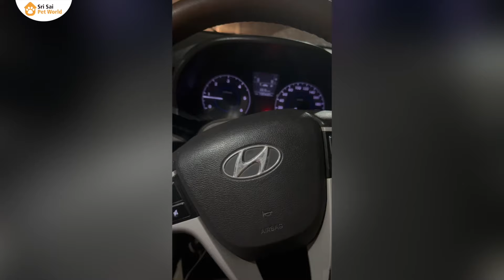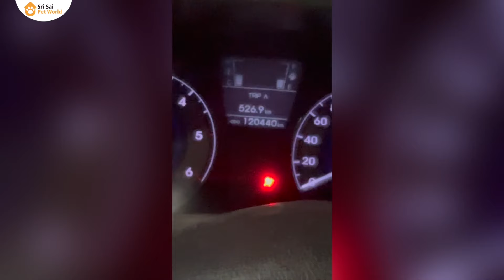Cane Corso delivery vlog: bringing home my new puppy 🔥🔥 Sirsa - Haryana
Experience the anticipation and happiness of picking up my new Cane Corso puppy in this delivery vlog. Follow along as I introduce my adorable companion to his new home and begin the bonding process. Don't miss out on this special moment captured on camera.

This puppy goes to Sirsa, Haryana. Best of luck to new family

Our channel is about dogs. We cover lots of cool stuff such as getting new puppy dog, take care of new puppy and health care of dogs